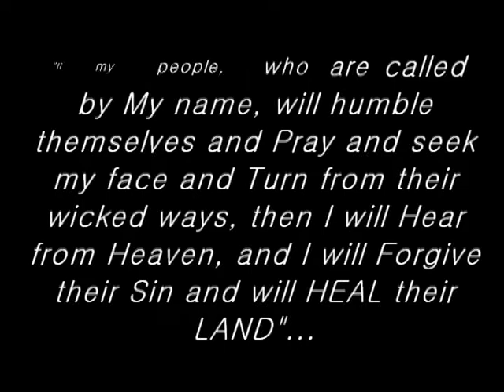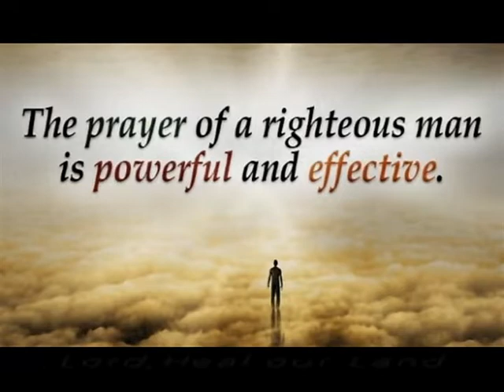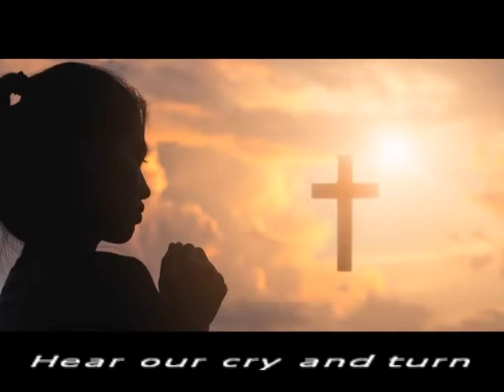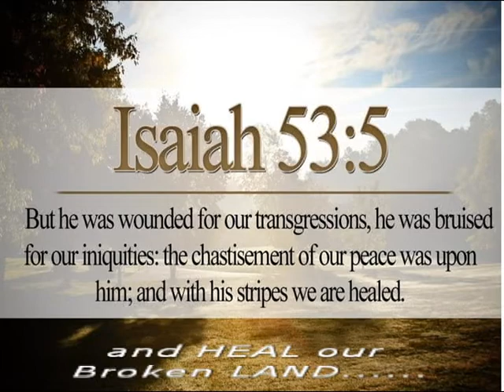Heal Our Land by Randy Rothwell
Integrity's Hossana! Music (January 1, 1988)